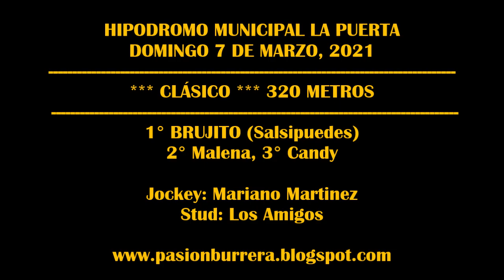BRUJITO, Hipodromo La Puerta (07-03-2021)